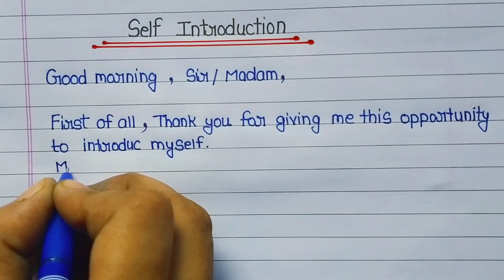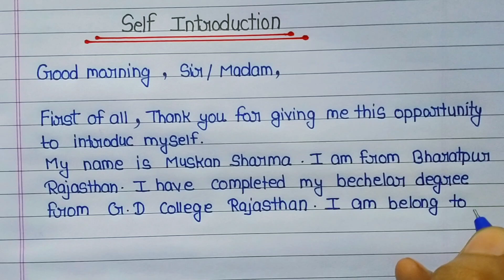Self introduction in interview | how to answer tell me about yourself in english|Data Education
मैंने ये चैनल उन छात्रों के लिए बनाया है जो class 6th,7th,8th,9th,10th,11th,12th में अध्ययन 📚🖊️कर रहे हैं.और अपने बेसिक level को और मजबूत करना चाहते हैं.
दोस्तो आप को चैनल पर Math, Science, Hindi, Gk, Gs, एनसीईआरटी बोर्ड के सभी Basic से advance level तक समाधान बताया जाता है।

self introduction
introduction
my introduction
self introduction in english
introduction video
self introduction in college
Tell me about yourself good answer
How to answer tell me about yourself question
Self introduction
Introduce yourself
Data Education